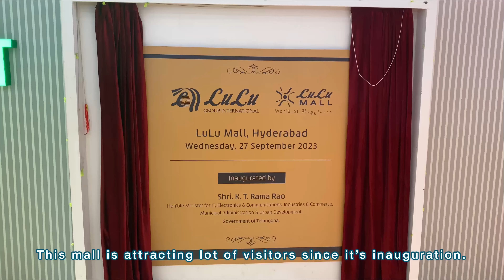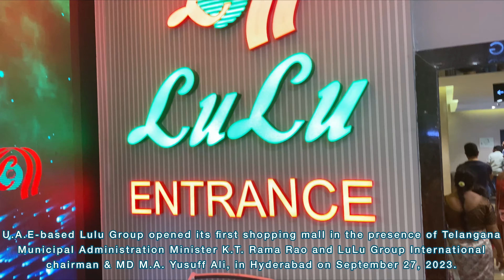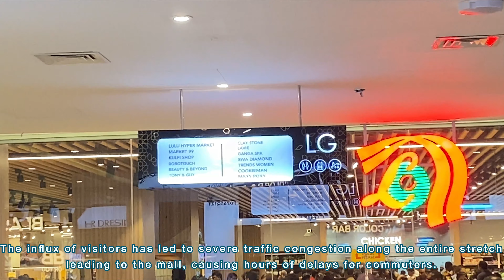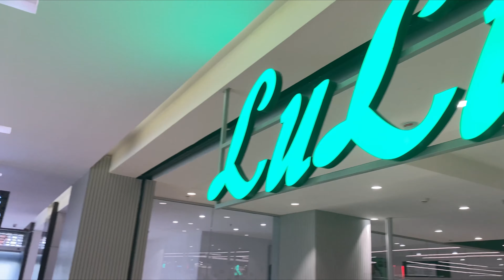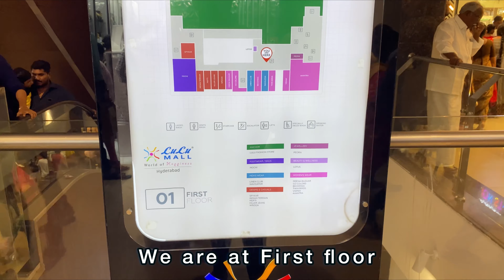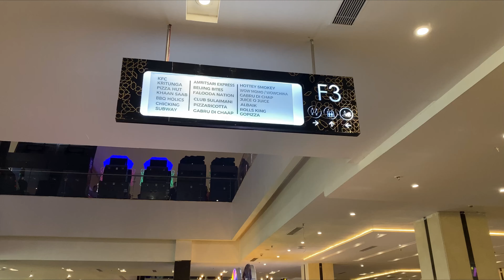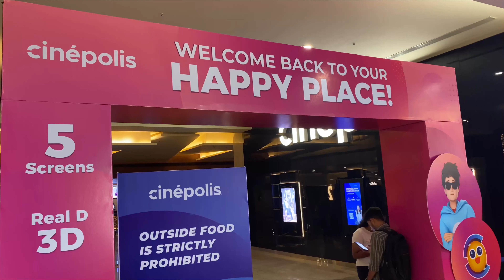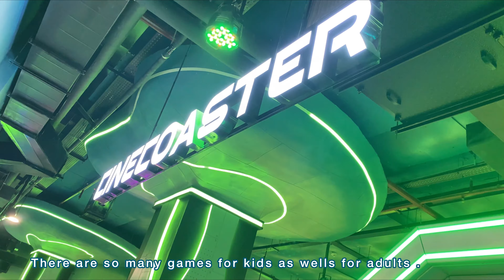Lulu Mall Hyderabad Complete Tour | Largest Shopping Mall In Hyderabad | Lulu Hyper Market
This is a complete tour of recently opened Lulu mall Hyderabad, this is located at Kphb and this is the largest shopping mall in Hyderabad.

Lulu Mall Hyderabad is a shopping mall located in Hyderabad, the capital city of Telangana, India. It is the first lulu mall in the state of Telangana, located in Kukatpally, spanning at 5 lakh sq.ft. The mall was inaugurated in September 2023 and houses shops for both domestic and international brands as well as a multi-cuisine food court, a theatre, and other amenities. The estimated cost for this project was more than ₹300 crore. The property is owned and managed by Abu Dhabi based LuLu Group International.

UAE-based retailer Lulu Group entered Telangana with the opening of its first mall in Hyderabad on Wednesday.

The group also reiterated its commitment to invest Rs.3,500 crore in the state over the next three years.

Telangana’s Minister for Industry KT Rama Rao inaugurated the mall spread over 500,000 square feet.

Lulu group Chairman Yusuff Ali said they were committed to invest Rs.3,500 crore over the next three years in Telangana. The investment will be in a destination shopping mall, mini malls and agriculture sourcing, logistics and processing hub for facilitating 100 per cent
exports.

KT Rama Rao said the mall was a first step as the Lulu Group had promised an investment of Rs.3,500 crore in supermarkets, malls, food processing and allied sectors including aqua and fish processing.

He said this would not only create employment opportunities for youths in Telangana but also benefit fish and poultry farmers.

The mall, which has come up in Kukatpally area with an investment of Rs. 300 crore, will offer international shopping experience to the people of Hyderabad and its surrounding areas.

The mall hosts a mega Lulu Hypermarket with more than 75 local and international brands, a five-screen cinema with a seating capacity of 1,400, a multi-cuisine food court, and children’s entertainment centre etc.

Lulu Hypermarket offers an extensive range of fresh produce and grocery and will have separate sections for fashion, home appliances, electronics, mobiles, IT, and lifestyle products under the brand names, ‘Lulu Fashion Store’ and ‘Lulu Connect.

Ali had said in June that the Lulu Group would make an additional investment of Rs 200 crore in an export-oriented modern integrated meat processing plant at Chengicherla with a production capacity of 60 tonnes per day. The project will generate employment for more than 2,500 people.

Ali said that Lulu Group’s investment in the state is the outcome of several discussions and a MoU it signed with the Government of Telangana during KTR’s visit to the World Economic Forum last year in Davos.